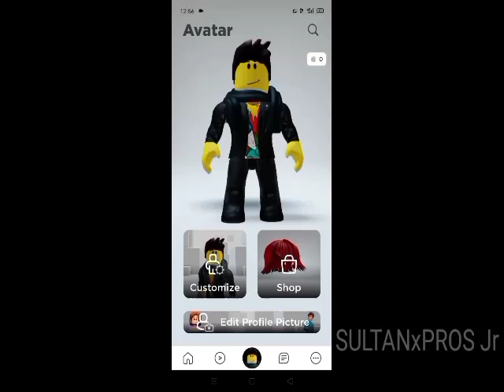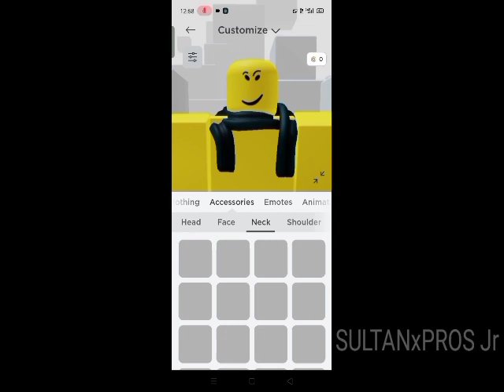How to make Baller Avatar in Roblox for Free